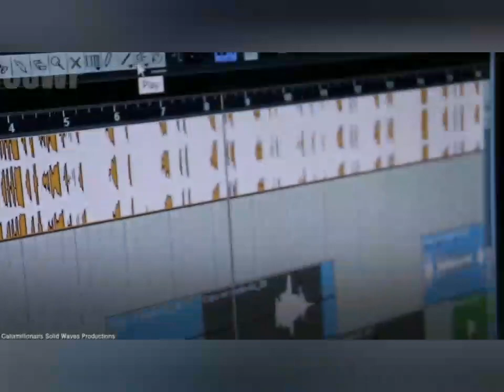PM Andrew Holness Says D3ATH P3NALTY For Cr!minals Found With !llegal Gunz & Amo( Finally)